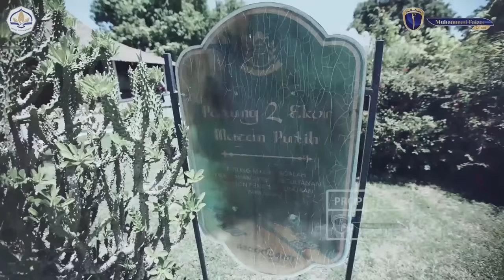EKSPEDISI GUNUNG SLAMET | PART 1